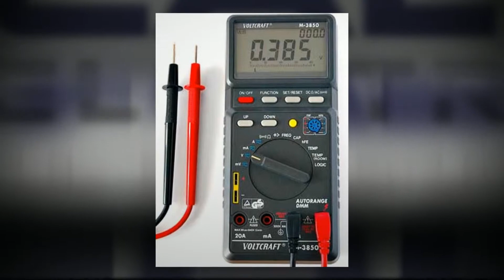Electrician Derrimut | Calyk Electrical Pty Ltd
Calyk Electrical Pty Ltd - Electrician Derrimut | Melbourne CBD